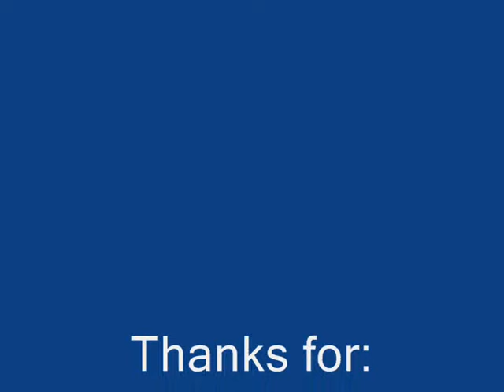Deer Hunter 2005 Albino Buck